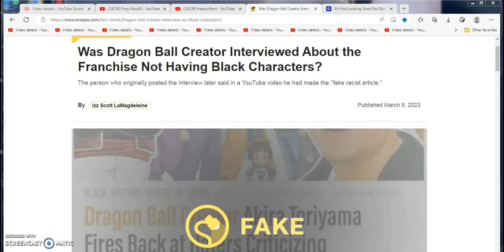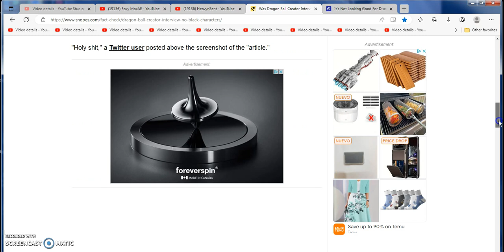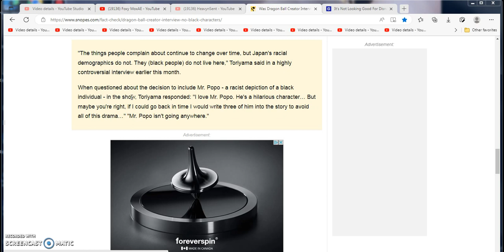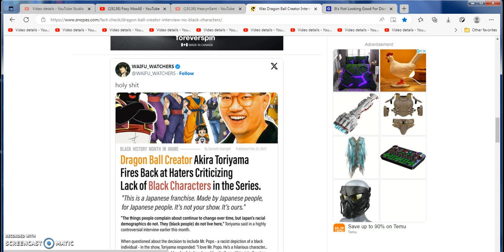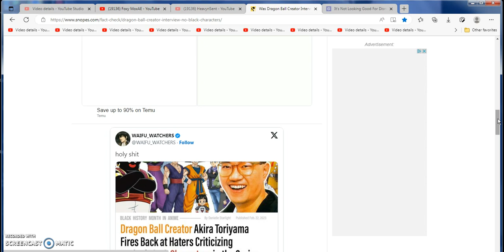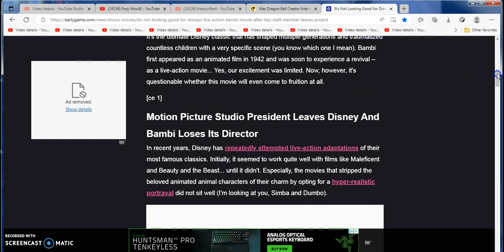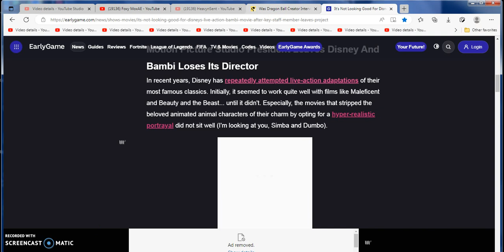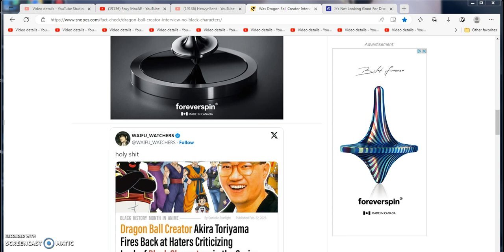Twitter post tried to slander make anime creator Akira Toriyama look bad after his death! Newsrant!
Skip to (2:39-6:41) once i finally get to this probably not real but super fake twitter news about how some asshole MF POS mother fuker decided to shit and piss on the legendary iconic king of anime creator Producer inventor of the best anime in the world DBZ dragon ball and DragonBall anime creator Akira Toriyama to try to make him look racist and bigoted WTFH! And skip to (6:43-8:28) when i get to my final overall thoughts viewpoints opinions and my speculations about the video situation topic and hand here! (10:38-11:50) 2nd thoughts views and opinions on the Bambi live action movie getting cancelled and canned here! (9:01-10:37) Tiny bit of movie news when i read just the first few sentences of it!

10:50 i start simping and lusting for Angelina Jolie and Salma Hayack
news i forgot to talk about but might do a reaction video next for the Akuma Street fighter 6 trailer tomorrow be on the lookout for that! please thanks in advance!

Tyrone's video about that messed up issue video!:Sweet Baby Inc. Employee Starts Akira Toriyama Controversy on Twitter!

music playlist playing in the backround while i was recording this vide right over here guys Enjoy it! :DBZ Saga Buu OST by Izzy

quick side thoughts few hottakes and me talking about stuff that may not relate to the video here guys!
2:49-3:07 probably fake ass new from the twitter fagg0t that made this fucking goddamn liar news up!
3:28-3:47 not real news the guy who made this up is a cocksucker and shot be excommunicate deleted from the internet and my personal opinion Deleted IRL!
3:48-3:55 i laughed because this was a bullshit lying news story i read from not a real resource!
3:56-4:39 loud angry rant i start up!
4:48-4:57 super sad trying to make this innocent dude look evil WHY!
4:57-5:06 had an important phone call!
5:08-5:29 defending my dude Mr. Toriyama!
5:51-6:00 I explain why didn't leave the story article link here!